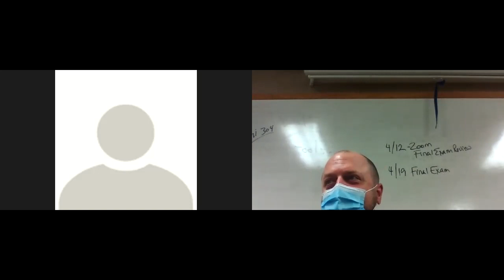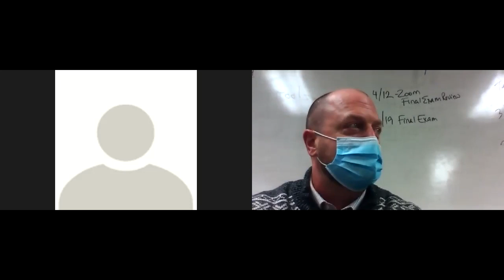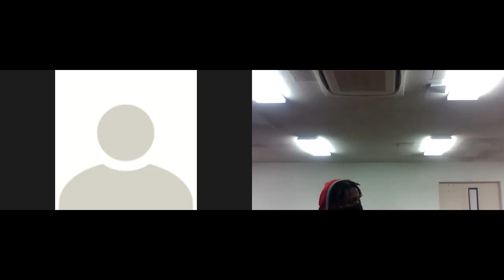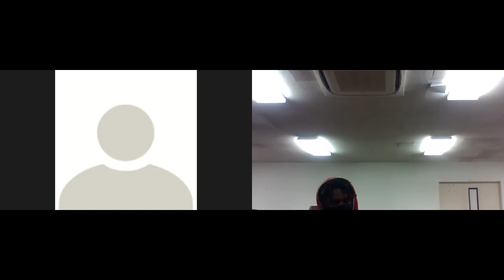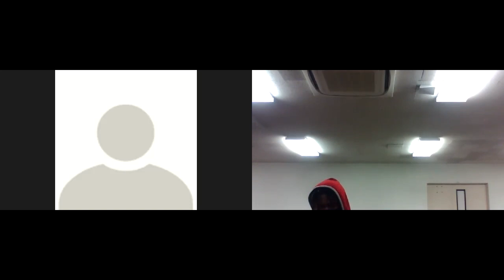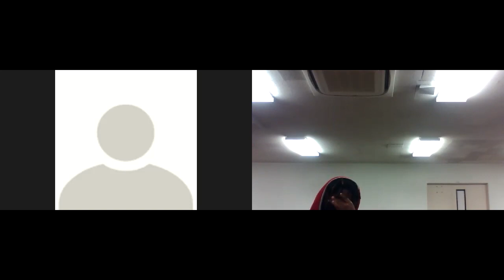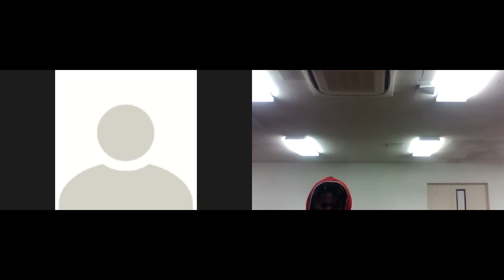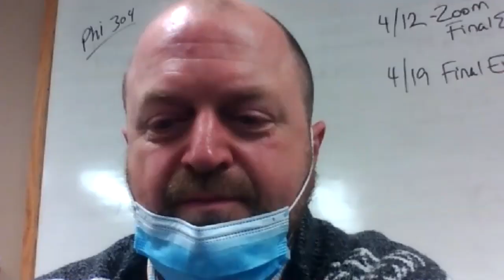PHI 304 Culver-Stockton Ethics Class on Drugs & Alcohol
PHI 304 Culver-Stockton College

Ethics

Professor Matthew Hunt